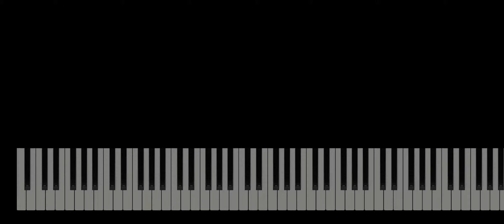Anuel AA & Ozuna - RD | Piano Tutorial | Midi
Les presento el tutorial de cómo tocar la canción de Anuel AA & Ozuna - RD. Si requieren el archivo midi o la partitura comenten mencionando su correo.